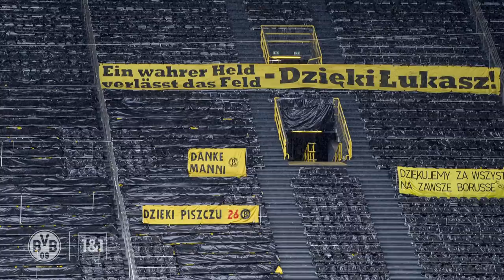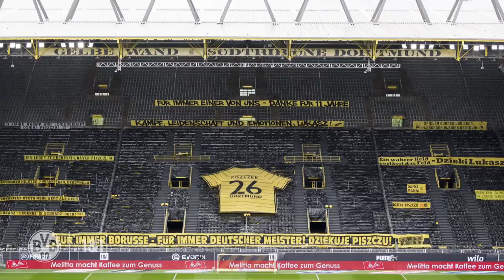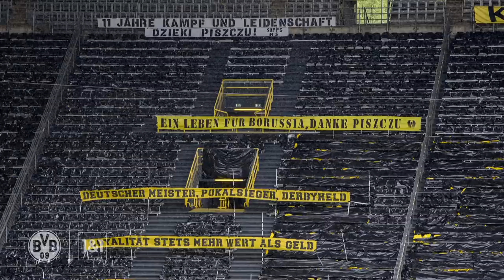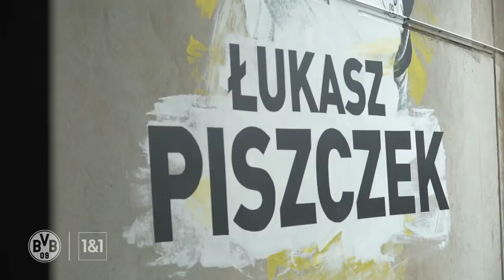Piszczek: "Makes me proud to be a legend of BVB" | Matchday Review | BVB - Leverkusen 3:1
As you would expect, our final Matchday Review of the season focuses on the farewell to Łukasz Piszczek. But as well as Piszczu, we look at another former Borussia player who also retired after yesterday’s game.